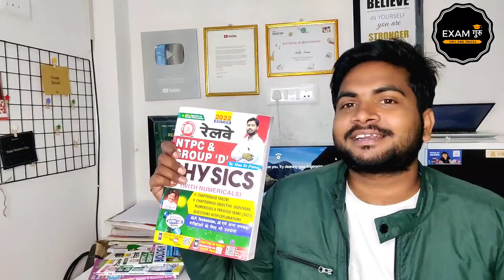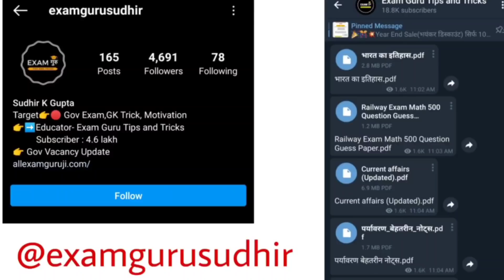रेलवे ग्रुप डी परीक्षा अंतिम के 60 दिन कैसे करे तैयारी मोटिवेशन क्या पढ़े अभी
RRB NTPC CBT-1 RESULT ,RRB NTPC RESULT DATE,RRB NTPC CBT-1 RESULT आ गया Official NOTICE

👉Exam Guru Telegram Group for all Comptiter student